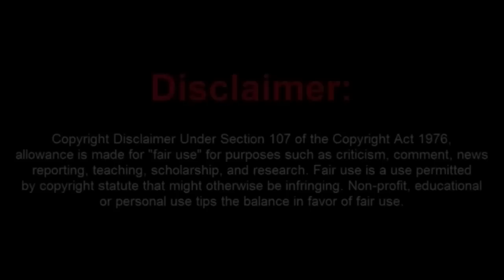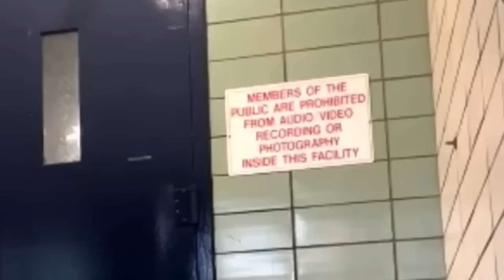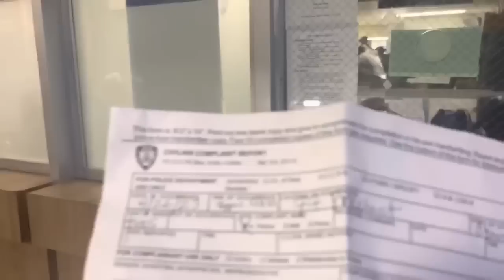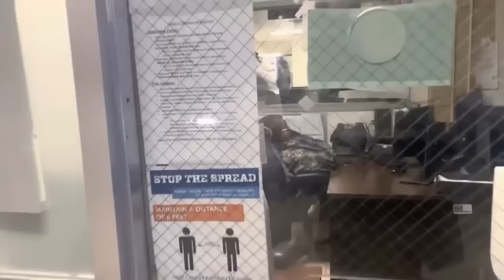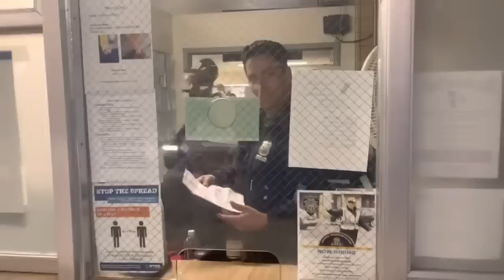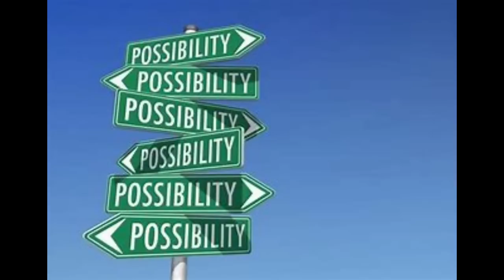If I'm Free to Go, Then I'm Free to Stay. New Frauditor Gets Arrested!